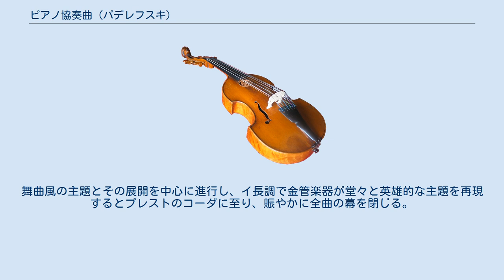ピアノ協奏曲 (パデレフスキ)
ピアノ協奏曲 イ短調 Op.17は、イグナツィ・パデレフスキが1888年に作曲したピアノ協奏曲。
 パデレフスキは現在のポーランドのクルィウフカに生まれた。
彼は1877年にワルシャワ音楽院を卒業して、翌年に同音楽院のピアノ科で教えるなど、音楽家としての道を歩み始めていた。
次にベルリンへと赴いた彼はフリードリヒ・キールに作曲を、ハインリヒ・ウルバンに管弦楽法を師事した。
ベルリンではアントン・ルビンシテインから作曲により力を注ぐよう助言を受けたが、その後もパデレフスキはほとんど世に知られないままであった。
 パデレフスキがピアニストとしてデビューしたのは、わずか11歳でのことであった。
ロシアの各都市を演奏旅行して回り、祖国ポーランドのクラクフでリサイタルを催すなどした彼であったが、後年大ピアニストとして知られるに至るキャリアの幕開けは、ウィーンでテオドール・レシェティツキに師事した後に訪れる。
彼がピアノ協奏曲を作曲したのは、パリとウィーンでのデビューを果たした後の1888年であった。
曲は非常に短期間の間に仕上がったが、自信を持てなかった彼はサン＝サーンスに助言を求めている。
パデレフスキの回想によれば、多忙なサン＝サーンスは当初、持ち込まれた作品へのコメントを拒否しようとした。
しかし、パデレフスキが演奏する傍らで注意深く楽譜を読んだサン＝サーンスは、曲の完成度の高さを称賛して不安げな作曲者を激励した。
特に第2楽章には感じ入って、アンコールを求めたという。
 初演は当時レシェティツキの妻だったアンナ・エシポワがソリストを務め、ハンス・リヒターの指揮で行われた。
ヨーロッパを代表する著名な指揮者による演奏が実現したのは、恩師レシェティツキの影響力によるものと思われる。
曲は瞬く間に成功を収め、自らが初演の独奏者となることを希望していたパデレフスキも、最終的にはこの結果に納得した。
曲はレシェティツキに献呈されている。
 パデレフスキはこの曲以外のピアノ協奏曲形式の作品として、1893年にピアノと管弦楽のための「ポーランド幻想曲」Op.19を作曲している。
 約34-35分 ピアノ独奏、ピッコロ1、フルート2、オーボエまたはイングリッシュホルン2、クラリネット2、ファゴット2、ホルン4、トランペット2、トロンボーン3、ティンパニ、弦五部 オーケストラの決然とした斉奏で開始する。
そのまま民謡調の第1主題を示すとピアノが入り、これを受け継ぐ。
経過句を経てピアノが第2主題を静かに出す。
大きく盛り上がった後に落ち着き、ピアノの独奏に導かれて展開部となる。
管弦楽が第1主題に基づく展開を行い、ピアノは音階的な走句で装飾する。
展開部から勢いを落とさずイ短調の再現部へ至り、カデンツァ、コーダを経て締めくくる。
 ホルンによるト音の信号で始まる。
管弦楽の導入に続いてピアノが入り、抒情的な主題を奏する。
中間部ではピアノが静かに一定の音型を繰り返す上で、独奏楽器も交えてオーケストラが落ち着いた音楽を奏でる。
同郷の先人であるショパンを思わせる瞬間である。
冒頭の主題がグランディオーソで堂々とピアノにより再現されて頂点を築いたのち、静かに楽章を終える。
 ポーランド舞曲風の楽章。
8小節の民族音楽調の導入に続いてすぐさまピアノが登場する。
次に金管楽器が奏する主題は英雄的である。
舞曲風の主題とその展開を中心に進行し、イ長調で金管楽器が堂々と英雄的な主題を再現するとプレストのコーダに至り、賑やかに全曲の幕を閉じる。
 注釈 出典